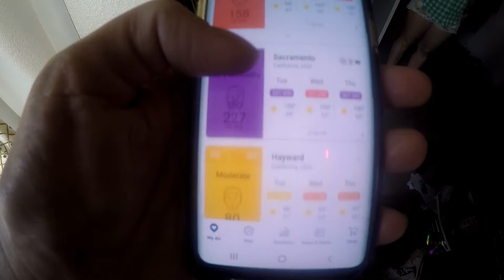Day 700 USA Diary – Lärm, schlechte Luft und neue Masken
30. September 2020,
absoluter Mega-Terror früh am Morgen vor dem Fenster,
sehr schlechte Luftqualität mal wieder,
Leanne näht weitere Masken,
Finley bleibt weiter verschwunden,
Tomatenpflanzen auf dem Balkon sehen nicht sehr gesund aus,
Leanne nimmt Kamera mit zum nicht vorhandenen Sonnenuntergang,
viel zu viel Abendessen heute – doppelt so viel wie nötig,
Fenster kann mal mal wieder nicht öffnen wegen der schlechten Luft,
letzte Worte...

Awesome trading app for crypto (Voyager): $25 free Bitcoin with Code: JQP5PY
Crypto Exchange you can trust (Coinbase):